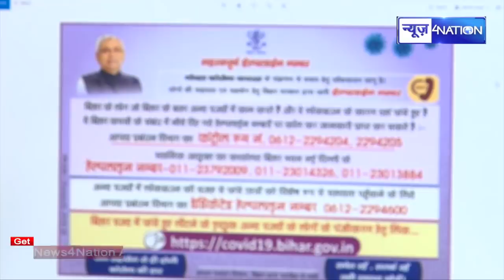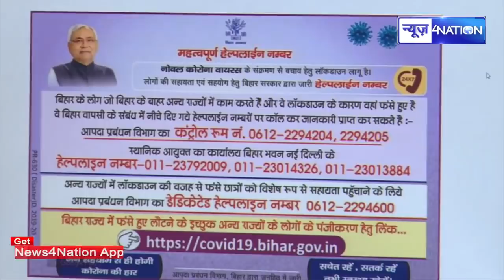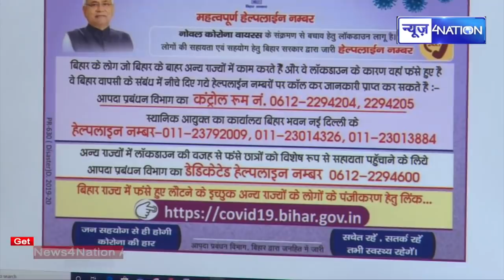Lock Down में Kota, Mumbai, Delhi Punjab में फंसे बिहारी घर आने को इन्हें करें कॉल, मिलेगा का टिकट